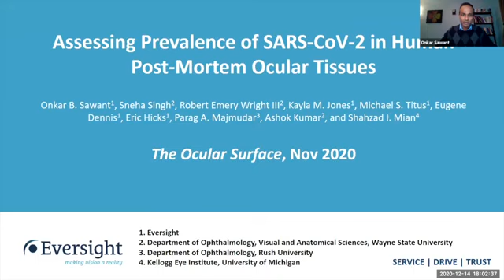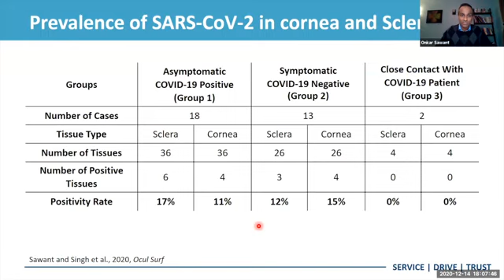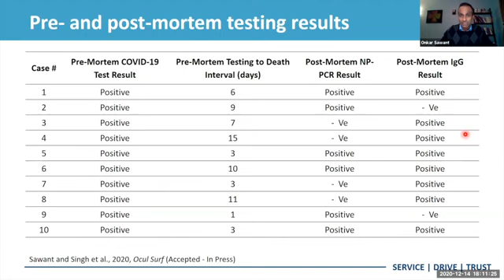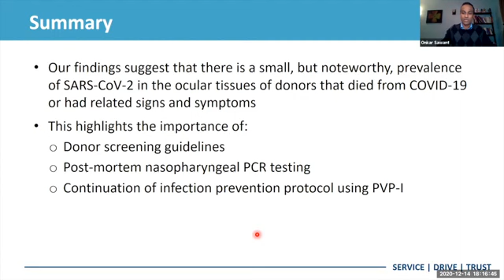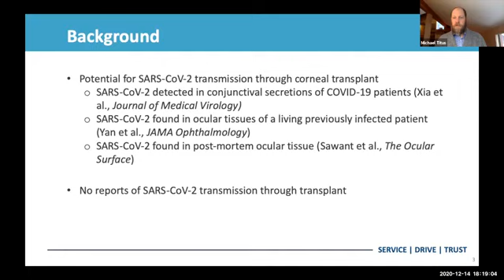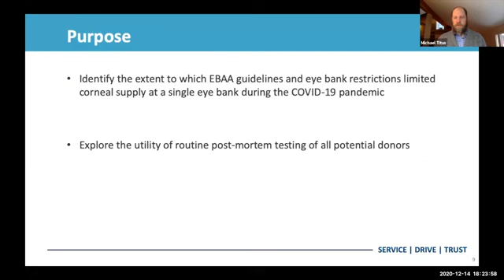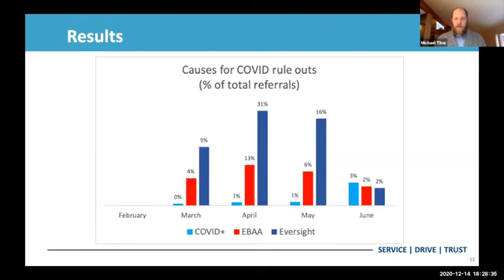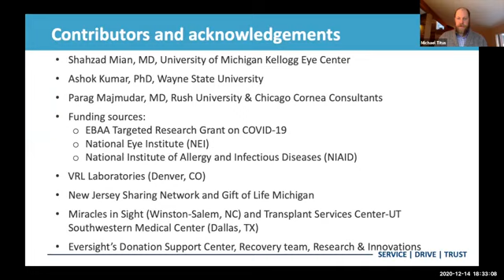SARS-CoV-2 in human postmortem ocular tissues & cornea donor COVID-19 testing | Eversight Webinars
Eversight-led research confirms a small but noteworthy prevalence rate of SARS-CoV-2 in postmortem ocular tissues. This presentation by Eversight Director of Research Onkar B. Sawant, PhD, will dive into the background, methods, findings and interpretations of this ongoing, collaborative investigation with researchers from Eversight, Wayne State University, Kellogg Eye Center and Rush University. Their paper—Prevalence of SARS-CoV-2 in human post-mortem ocular tissues—was recently published in The Ocular Surface and findings were also presented at the 2020 Cornea and Eye Banking Forum. Eversight Vice President of Clinical Operations Michael Titus, CEBT, will also explore the impact of the COVID-19 pandemic on eye banking operations and Eversight's response to provide safe donor eye tissues through donor screening, infection prevention protocols and postmortem SARS-CoV-2 testing.

This live webinar was recorded on December 15, 2020.